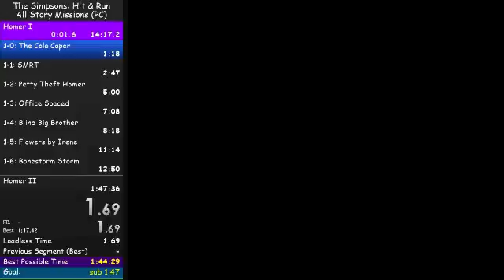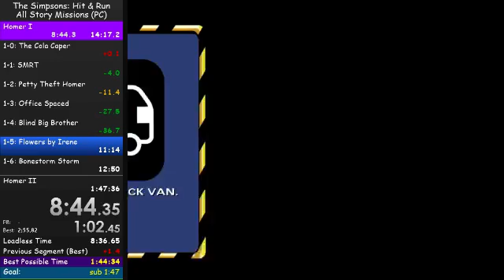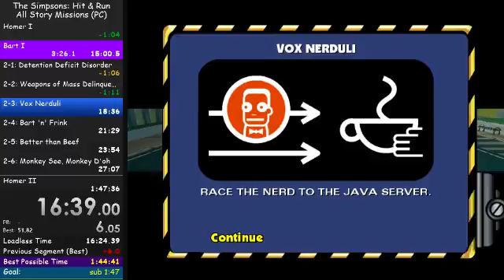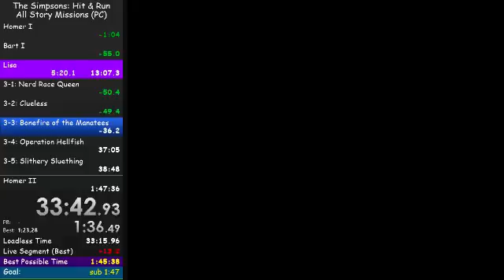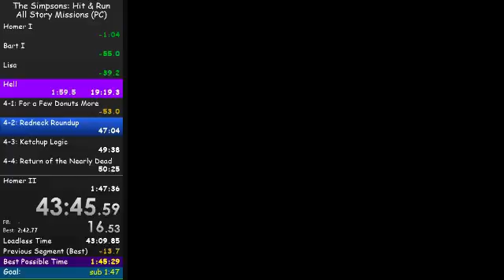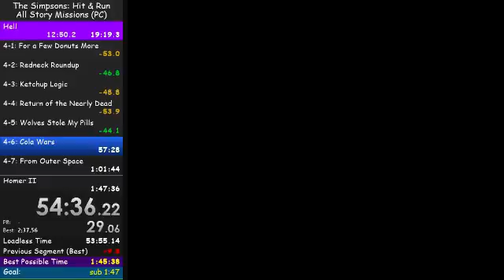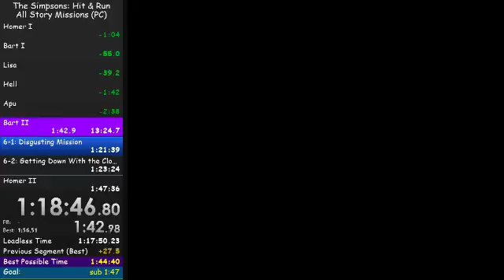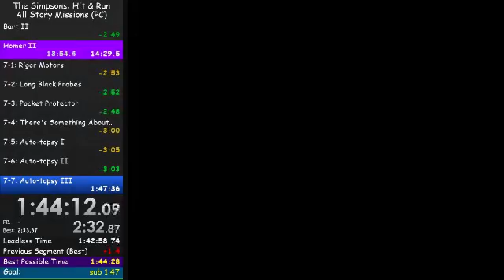Simpsons Hit & Run (All Story Missions) [1:44:24] [1:43:11 IGT]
The god-like run has finally arrived Kreygasm
Some small time saves here and there, but not enough for me to do any more attempts in the near future -- Watch live